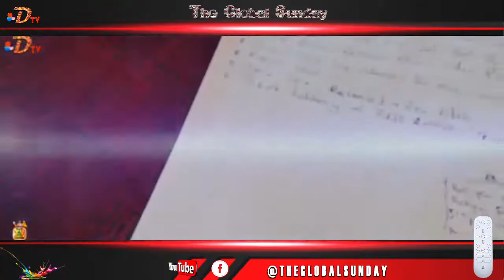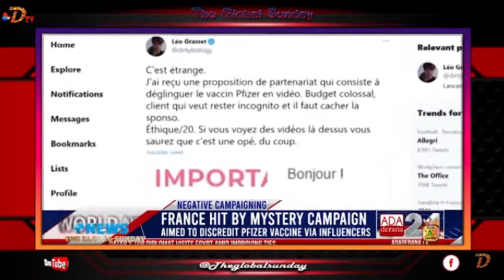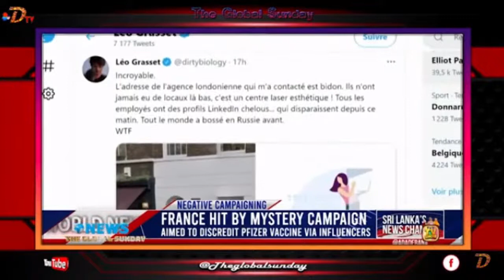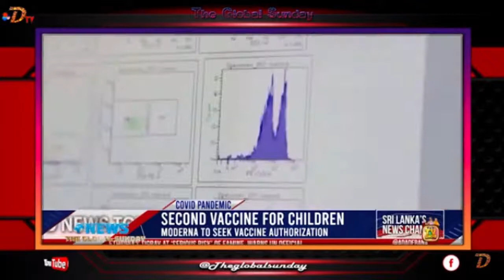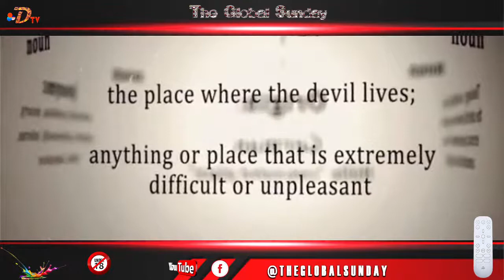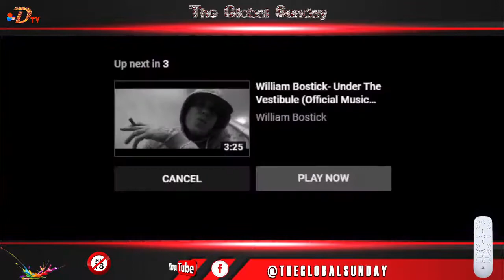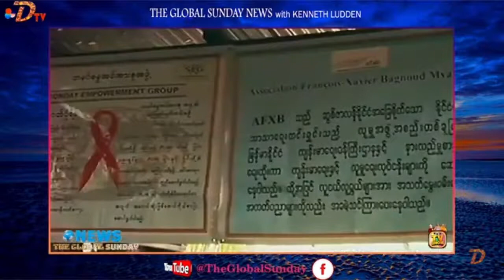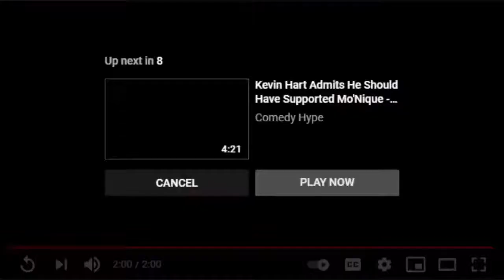William Bostick (The Global Sunday Interview)